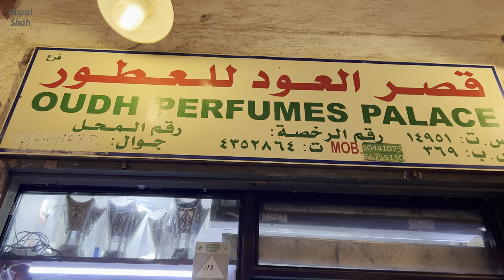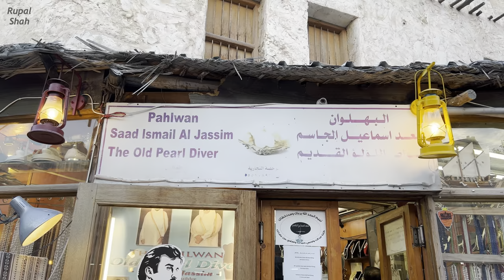Things to buy in Qatar | What is special about Souq Waqif Doha-Qatar 4K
Souq Waqif is a must-visit place if your family and friends come to visit you in Qatar!
The Souq is considered a tourist attraction within Doha. A year-round destination, Souq Waqif can be enjoyed to the fullest between November and March when the scorching Gulf sun is not as punishing. During those months, the ideal time to visit the market is late afternoon or early evening, when it really comes alive.